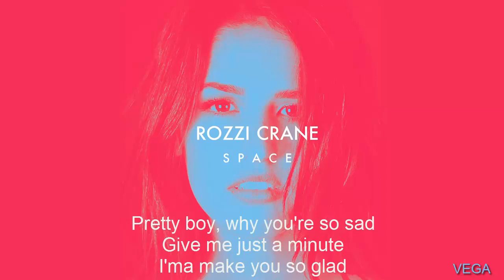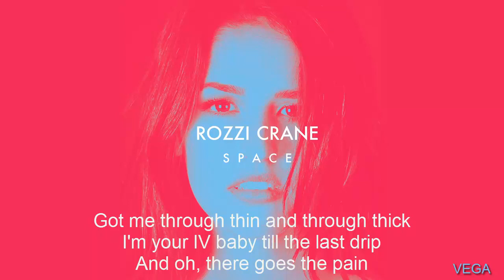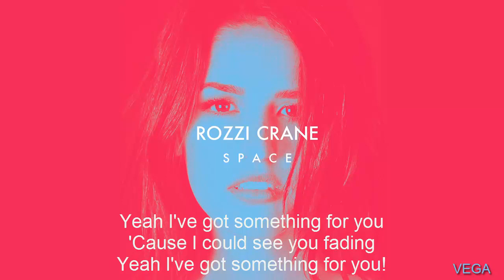Rozzi Crane- Painkiller Ft. Adam Levine - Lyrics